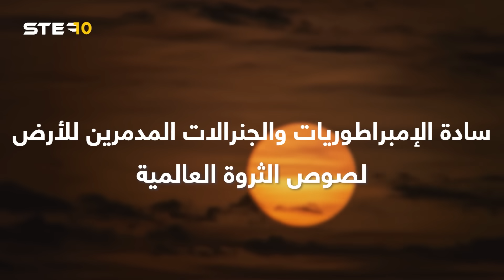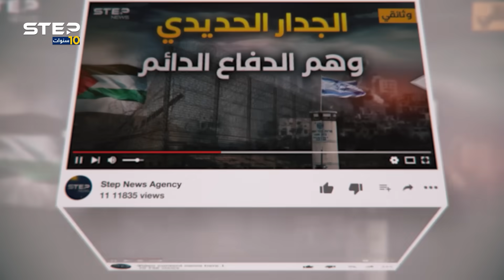أساطير من ورق.. هكذا تخدع إسرائيل العالم والحقيقة هنا!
جيش لا يقهر وأسلحة ودفاعات جبارة قالت عنها إسرائيل أنها أساطير لا تتسكر لكن الحقيقة مختلفة تماماً ، رحلة في أساطير إسرائيلية انهارت والحكم النهائي لك.